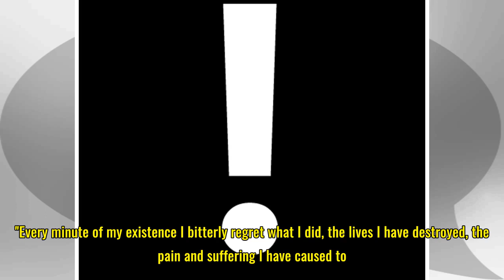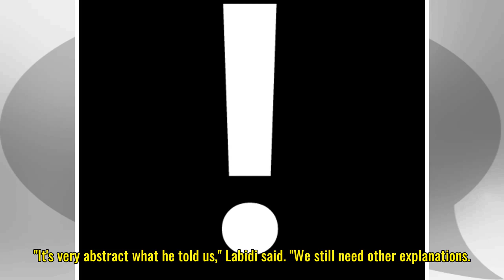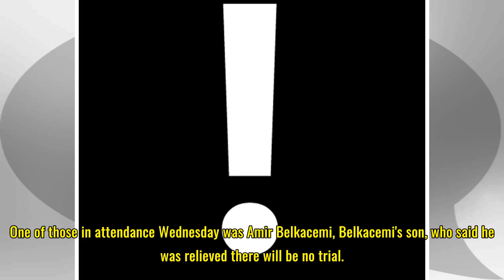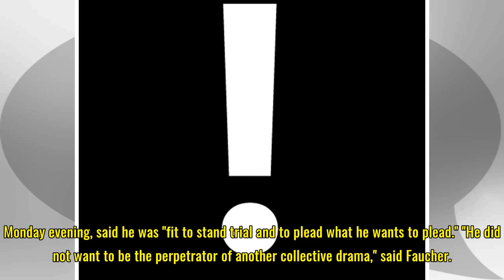Quebec City mosque shooter seeks forgiveness and denies being a terrorist